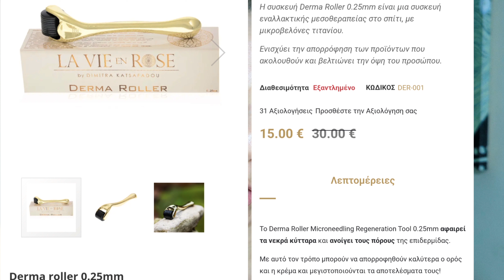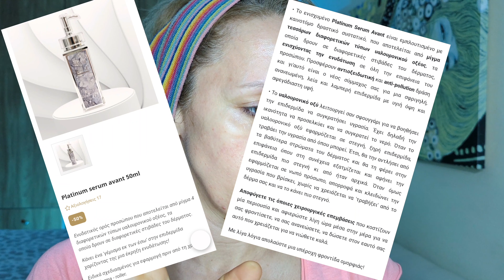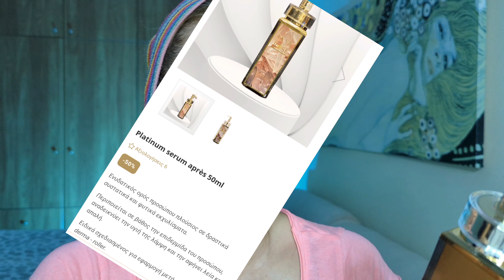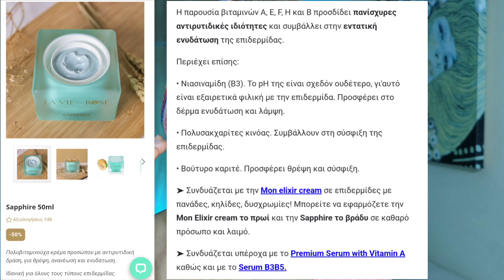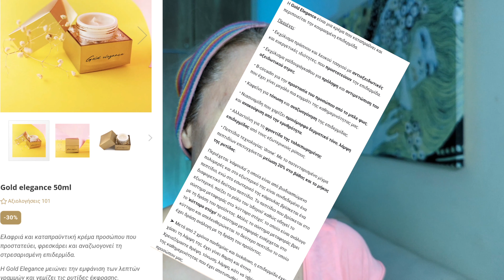ΜΕΣΟΘΕΡΑΠΕΙΑ στο σπίτι?! πρώτη φορά! skincare κουβεντες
Ελάτε φίλοι μου να κάνουμε μεσοθεραπεια στο σπίτι. θα σας τα εξηγήσω όλα αναλυτικά. όπως πάντα βεβαίως βεβαίως!
φιλιαααααάα

θα με βρείτε σε instagram και tik tok

η μουσική δεν μου ανήκει